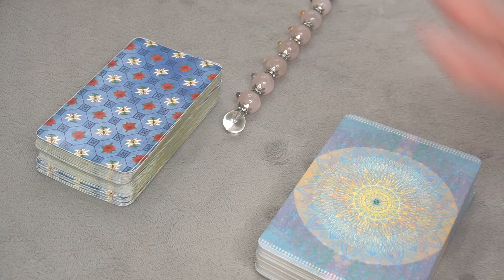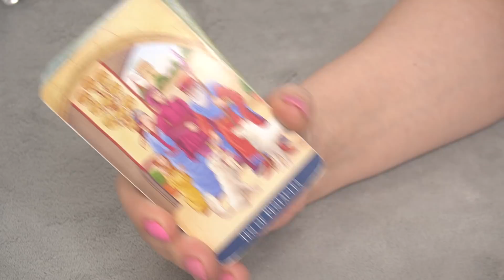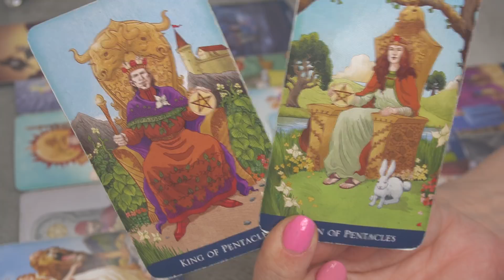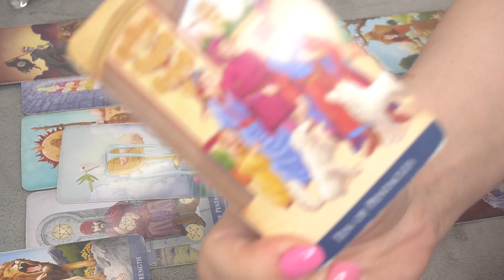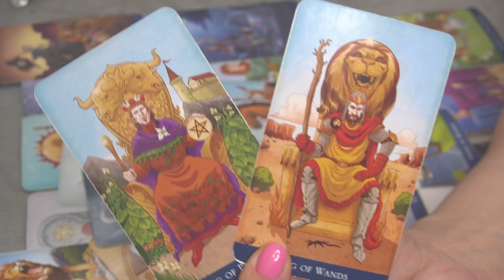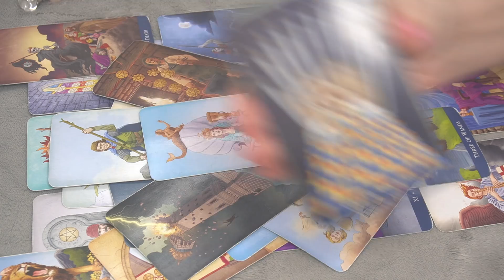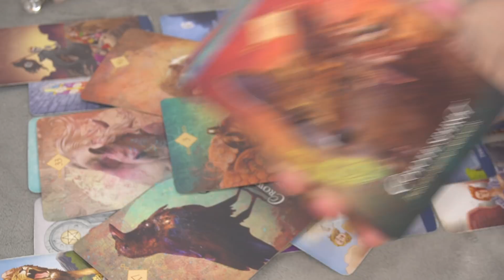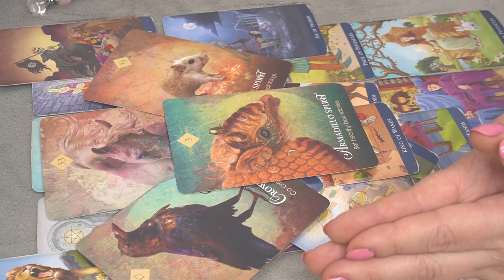DAILY ❤️ MESSAGE FEBRUARY 24 * BE AWARE OF THIS ONE...*